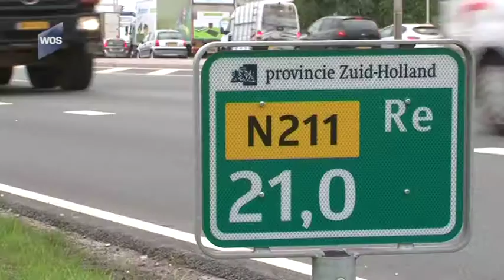Wippolderlaan op de schop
De Wippolderlaan gaat in 2018 op de schop.